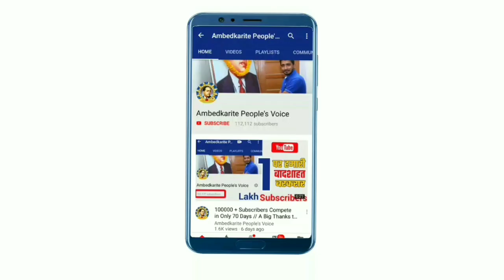Bhim Army के चीफ Chandra Shekhar Aazad ने बताया यह बडी बात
हमसे जुड़े -